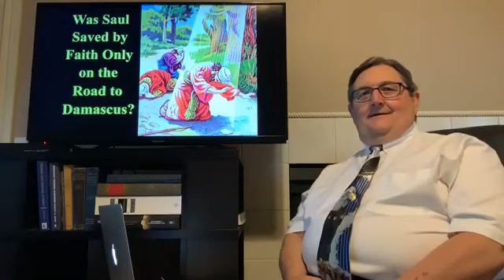Feed Your Faith - Part 19 - Harry Osborne - April 22, 2020